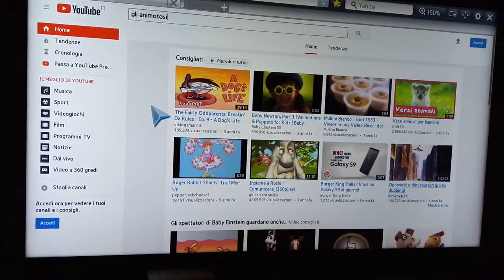Hijo de corazon dumbo